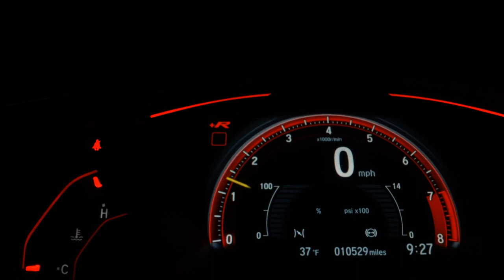FIAT FIORINO - 2020 - São Paulo/SP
Horário de func. Seg. a sexta 09:00 as 18:00/ Sábado as 9:00 as 14:00/  feriados 9:00 as 13:00.
OBS: ESSE VALOR E PARA PAGAMENTO A VISTA. Com TROCA desconsiderar e CONSULTAR VALOR com um dos nossos vendedores (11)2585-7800 /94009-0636 /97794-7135

Veículo: FIAT / FIORINO 1.4 MPI FURGAO HARD WORKING 8V
Ano: 2019/2020
Combustível: FLEX
Portas: 2 PORTAS
Câmbio: Manual
Cor: BRANCA
KM: 72.053

✅ Air Bag
✅ Alarme
✅ Ar Condicionado
✅ Ar Quente
✅ Direção Hidráulica
✅ Freio ABS
✅ Travas Elétricas
✅ Vidros Elétricos
✅ Trio Elétrico
✅ Porta Copos